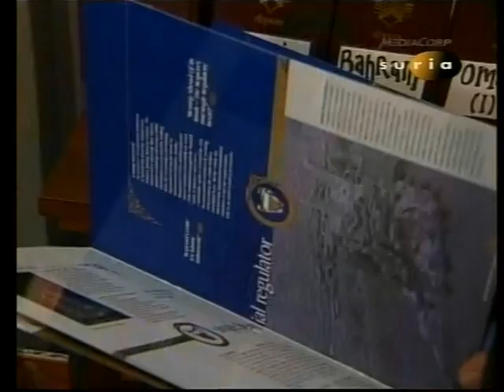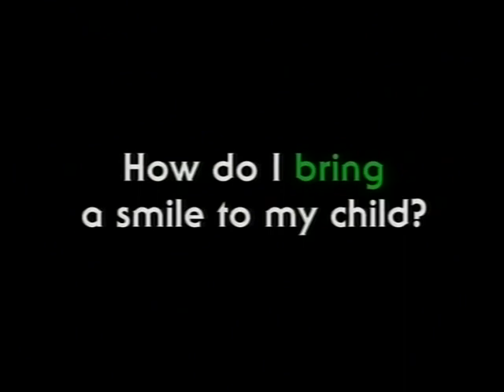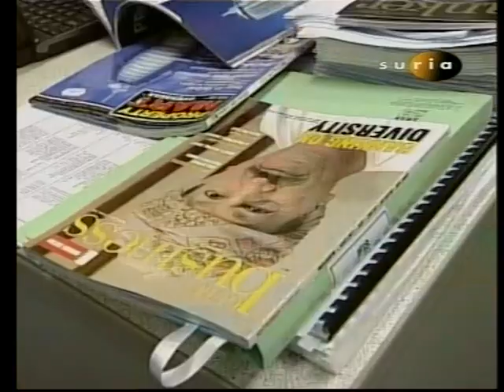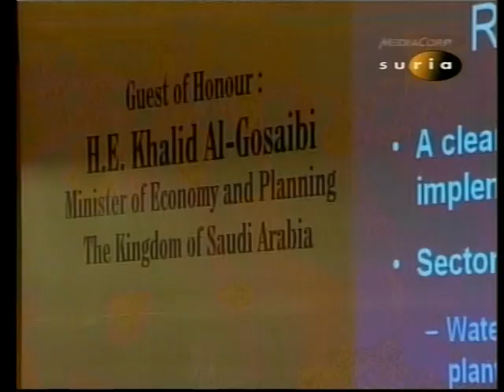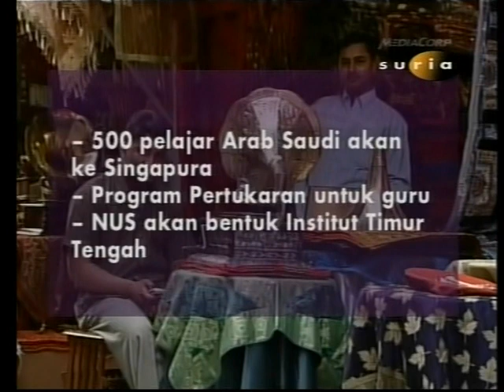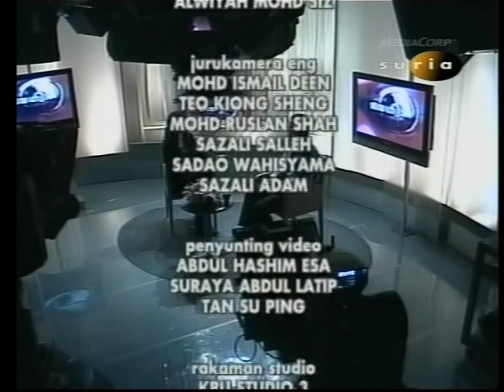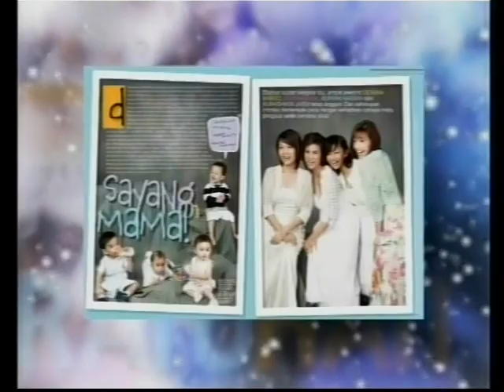Composite 20211102 1519